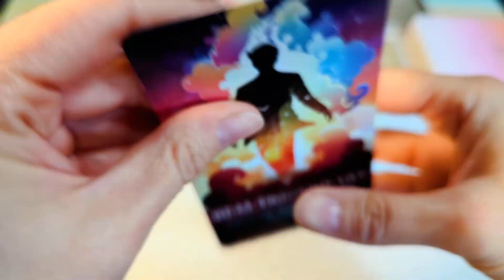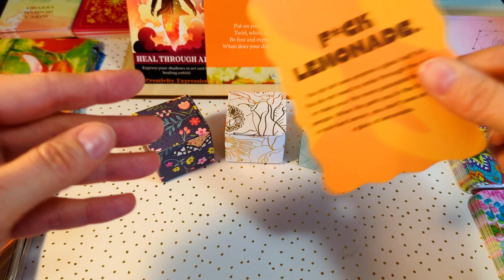What do I need to hear today?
Hey there! I hope you find something that made you laugh today! Or that you learned something new that changed your perspective. Life's full of adventures, what are you waiting for?